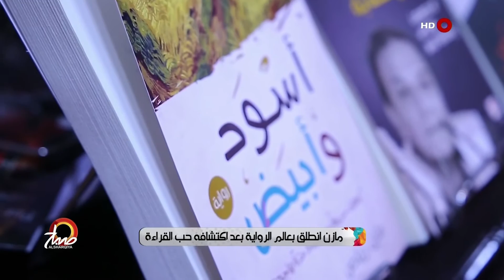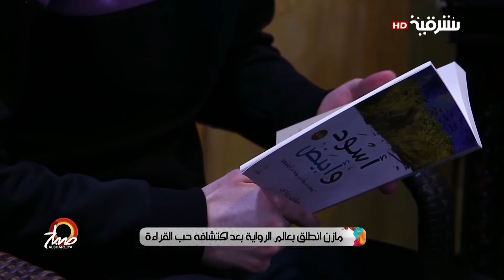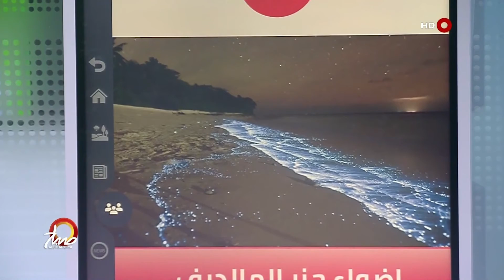صباح الشرقية | 24-02-2021